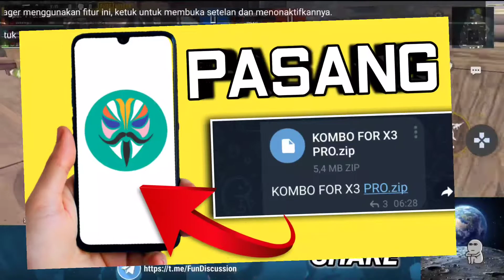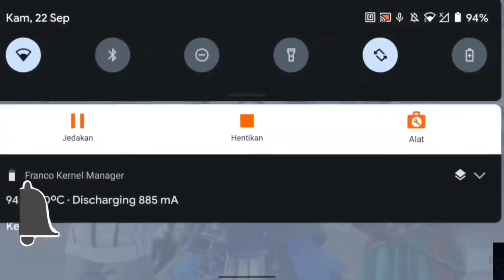AUTO LANCAR !! BEST COMBO MODUL MAGISK GAMING - POCO X3 PRO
•DEVICE:POCO X3 PRO
•EARPHONE :Nexus EARPHONE
•APK EDIT :KINEMASTER MOD GRATISAN 🤣
•ANDROID RECORDING : X Record
•ROM : HAVOC OS 4.19
•KERNEL : STOCK (PERF)
•FIRMWARE : Global